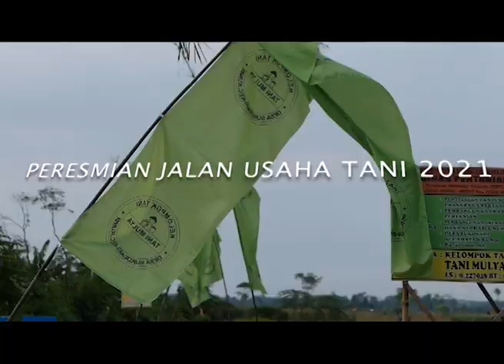JALAN USAHA TANI | PROGRAM PADAT KARYA PRODUKTIF UNTUK PEMULIHAN EKONOMI